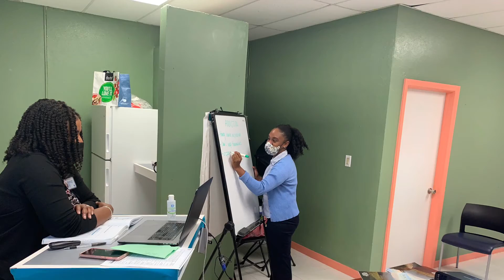LEAD Institute Grand Bahama Team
The Grand Bahama Team shares about who they are and what they do.